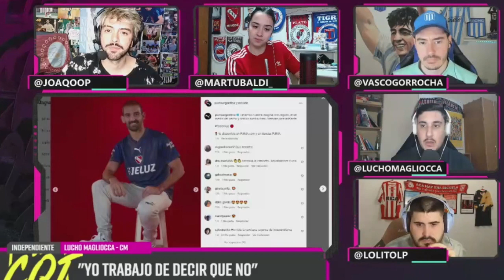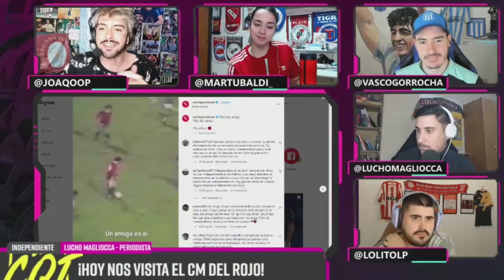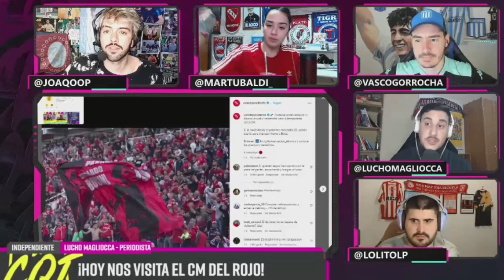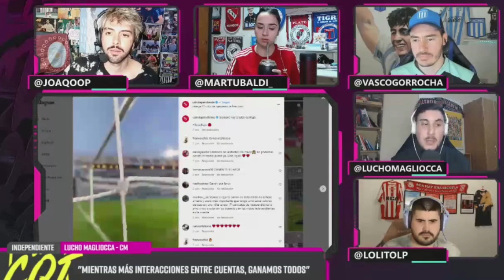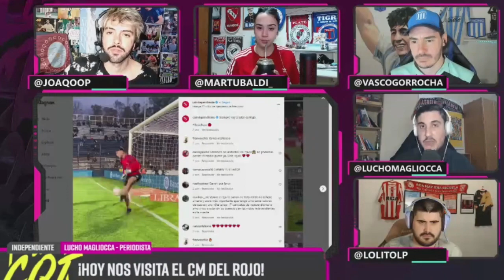¿CÓMO ser CM en el FÚTBOL ARGENTINO? | Consejos del Community Manager de Independiente de Avellaneda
No te pierdas La Croqueta por Fox Sports 3, de Lunes a Viernes, de 19 a 20hs
Entrevista completa a Lucho Magliocca, el cm de Independiente de Avellaneda que nos dio todos sus consejos y tips sobre como trabajar en el futbol Argentino y en un club de Futbol cuando no está en su mejor momento, la relación con los hinchas del Rojo, su presencia en el Estadio Bochini Libertadores de América, sus chicanas con Racing, y más!